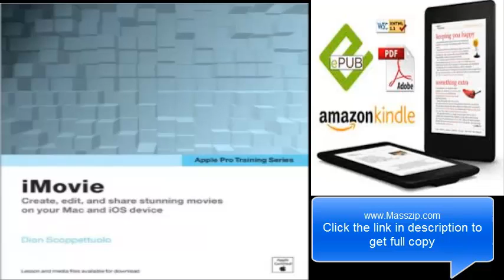Apple Pro Training Series iMovie PDF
Apple Pro Training Series: iMovie
by Dion Scoppettuolo
Description
ISBN-10: 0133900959 | ISBN-13: 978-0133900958 | Edition: 1
In the only Apple-certified guide to iMovie, readers will be creating original works within the first few pages. Using real-life material and practical lessons that they can apply immediately to their own projects, this book/media combo offers a complete, self-paced course in all aspects of iMovie. Focused lessons take you step-by-step through everything from organizing and importing your videos to creating polished movies.The reader will master iMovie tools quickly through fun, real-world projects, create professional looking sports highlights from home videos, learn to make a “Hollywood-style” movie trailer, and discover new ways to publish and share projects using iMovie Theater and iCloud. For mobile users, the book includes a section dedicated to iMovie for iOS. This self-paced learning tool has an easy, accessible style and ample illustrations and keyboard shortcuts to guarantee that readers become proficient with iMovie in no time.
Dion Scoppettuolo is a training and marketing consultant, and avid travel photographer who has taught classes on iMovie, iPhoto, Aperture, and other Apple products worldwide. Before starting his own company, he was at Apple for more than seven years, where he worked as a Senior Product Manager on Apple’s software applications, including iMovie. He is the author of two editions of Apple Pro Training Series: Aperture 3 and coauthor of Apple Training Series: iLife ’11.